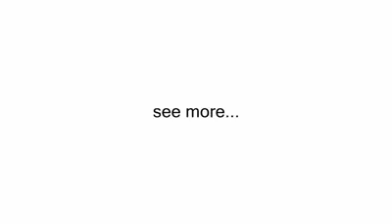Jonas Brothers - Fly With Me - Official Music Video (HQ)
Jonas Brothers' new music video for "Fly With Me" off the upcoming album Lines, Vines and Trying Times in stores June 16th!